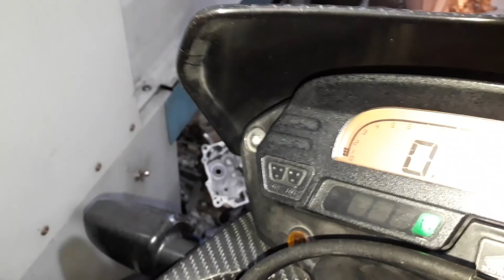Duas xre 1° com a vela no centro 2° com a vela na lateral